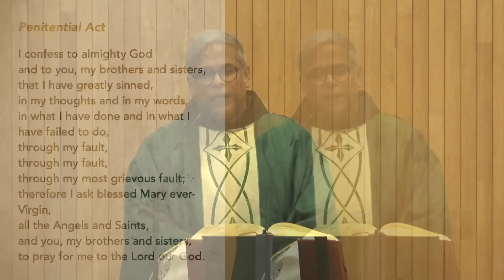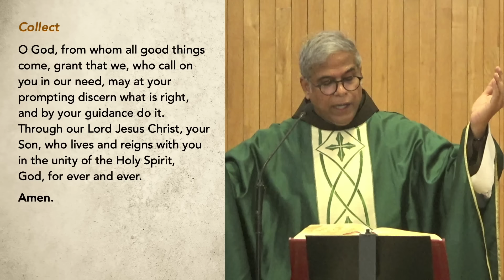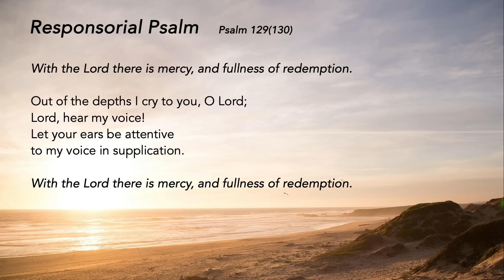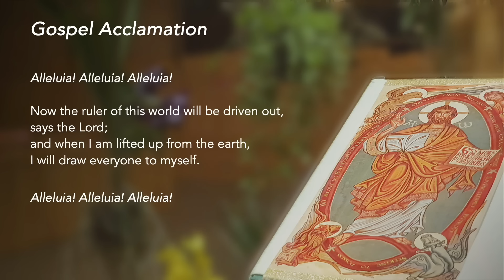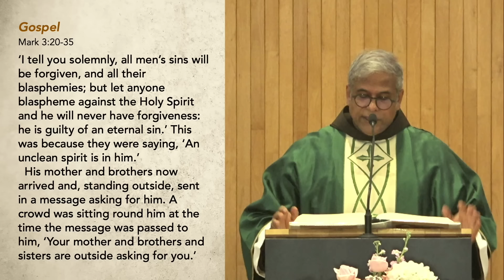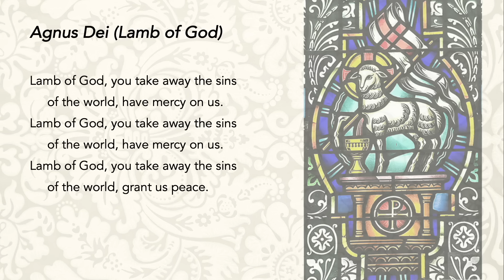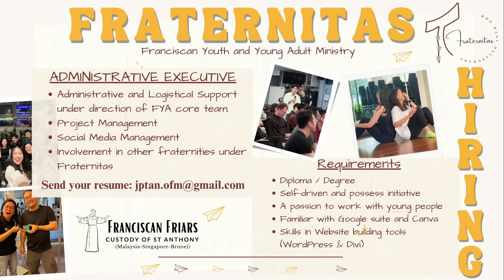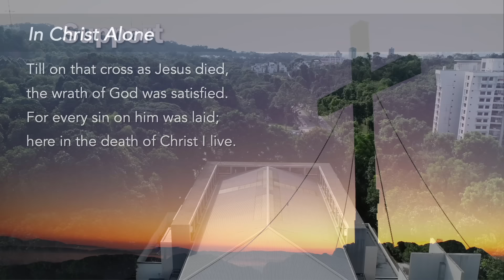Holy Catholic Mass - 10th Sunday in Ordinary Time - 9 June 2024